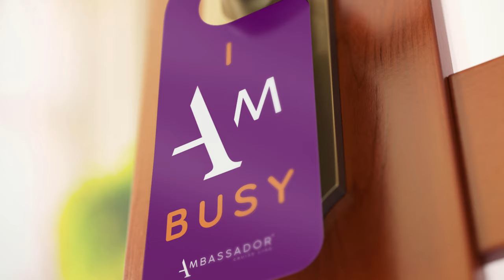Introducing Ambassador Cruise Line!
Join me as I tell you all about the Newest British Cruise Line – Ambassador Cruises! In this video, I’ll talk about their ship Ambience as well as what kind of experience you can expect onboard.

If you want to know more about Cruising with Matthew, check out my;

Clubhouse: @MatthewCruises

Photos by Ambassador Cruise Line